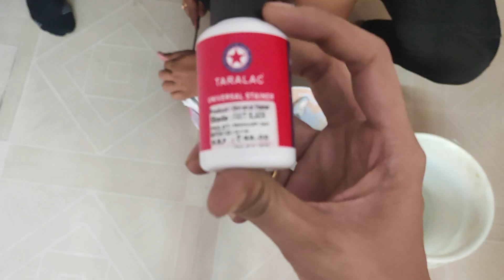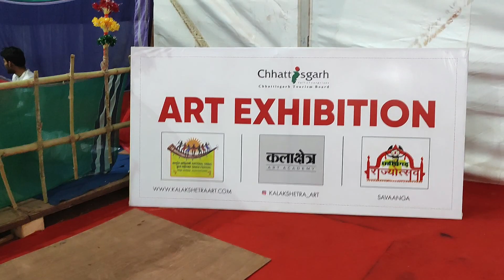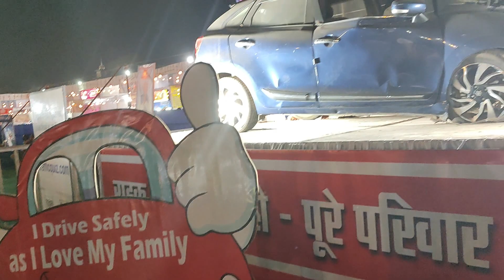Vlog37 - Visiting Art Exhibition At Rajutsav 🥰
visiting art exhibition At Rajyautsav..